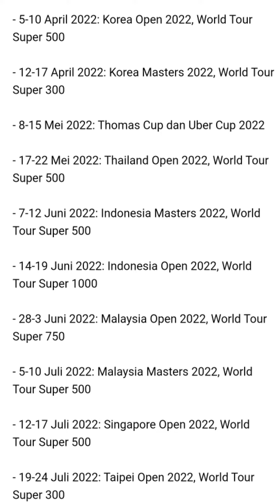Jadwal Lengkap Turnamen Badminton BWF Tahun 2022 || WORLD BADMINTON